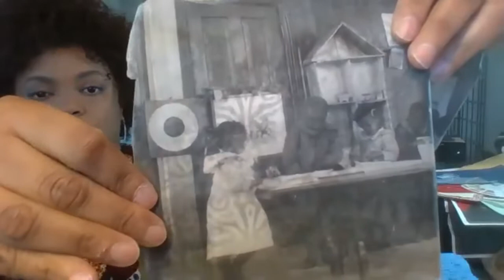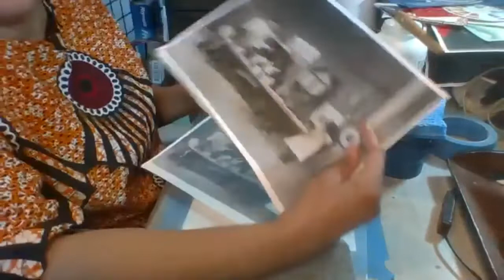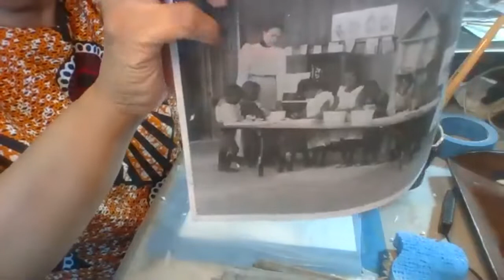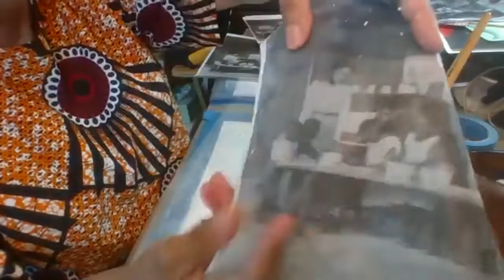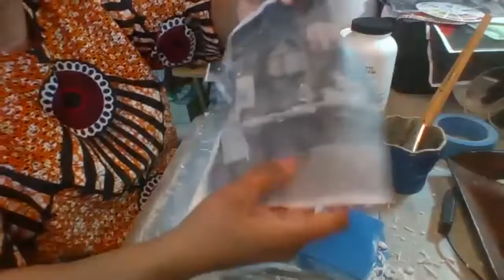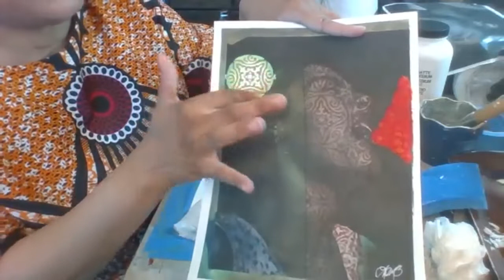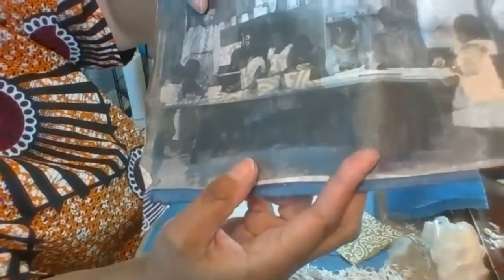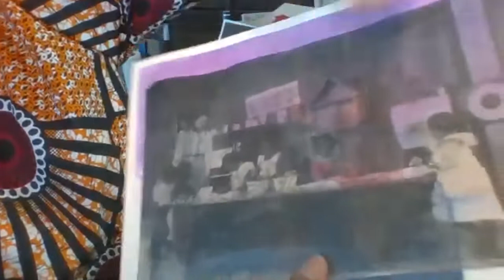Collaging with Lisa Myers Bulmash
Join guest artist Lisa Myers Bulmash as she shows you how to create “gel skins” (see-through image transfers) to bring your favorite photo images into a collage. Learn how to select and seal an image, then transfer the gel skin to a colorful background! Lisa will be answering viewer questions and sharing tips and techniques for how she uses inspiring images as the base for her colorful, one-of-a-kind collages.

Check out our social channels for more inspiration, giveaways, and more!